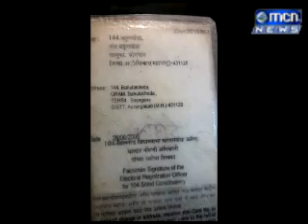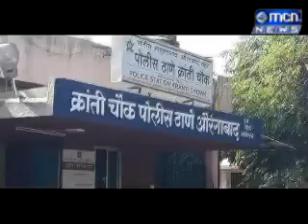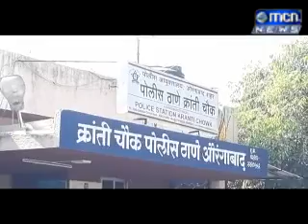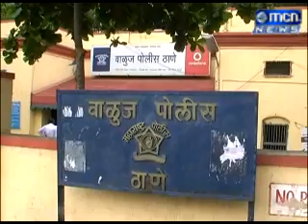MCN Urdu News Aurangabad 09 Feb 2019